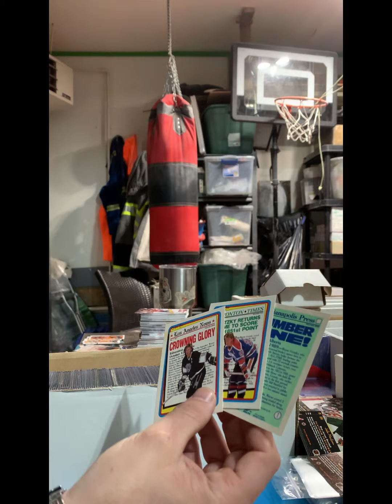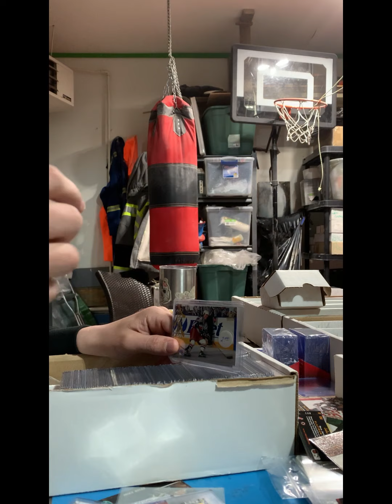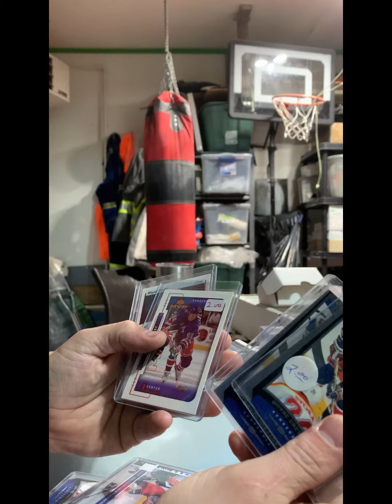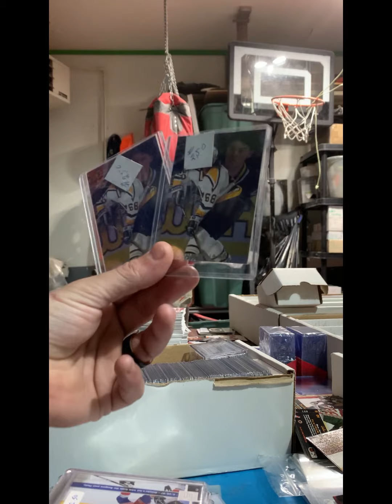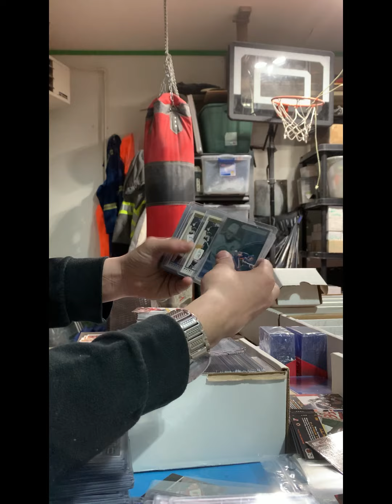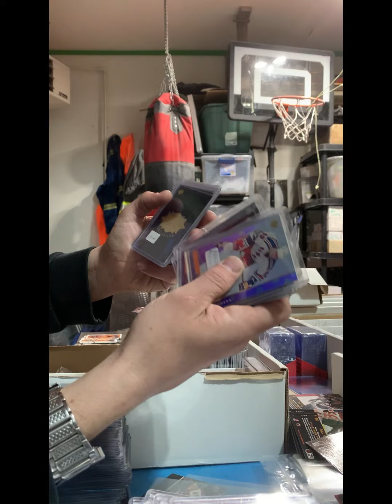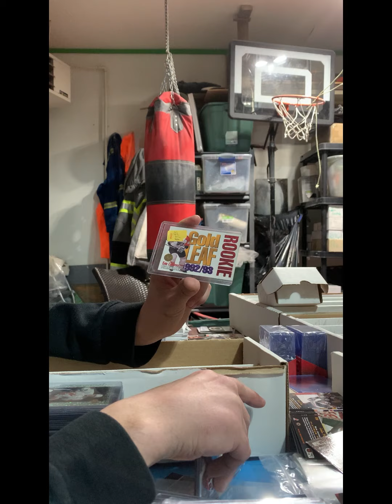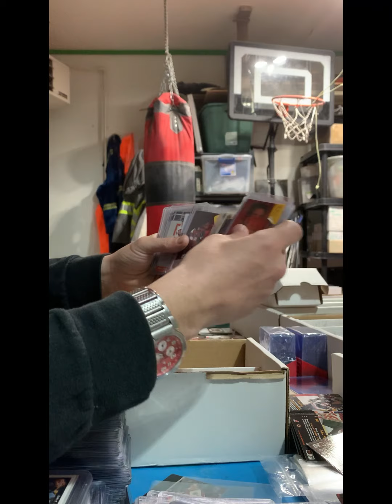Having some fun and looking through the card on my table